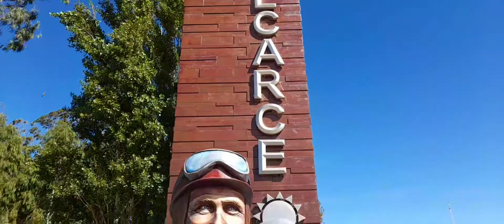Balcarce 🇦🇷 Cidade de Fangio- F1 🏎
Juan Manuel Fangio foi o primeiro dos grandes e multi campeões da Fórmula 1.
Neste dia não deu tempo de visitar o museu de Fangio aí em Balcarce...fica pra próxima .

Um abração
Tenham todos um abençoado dia..